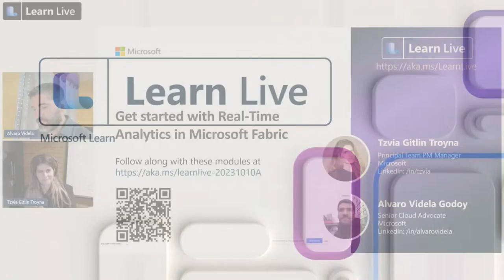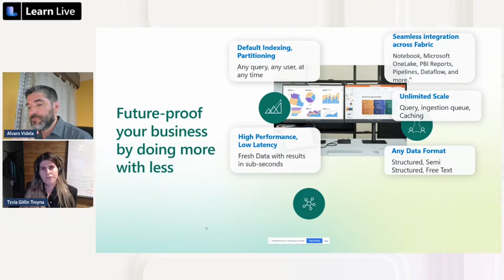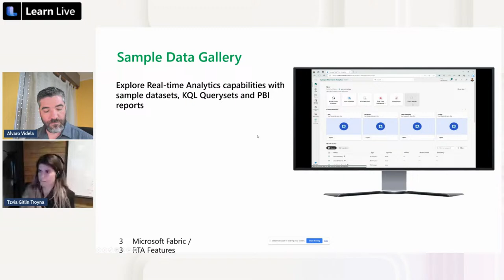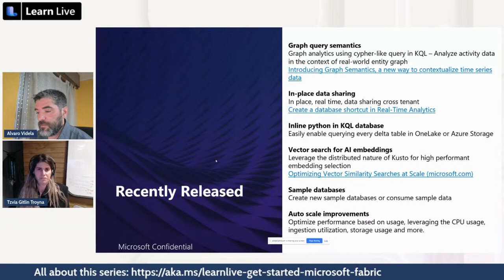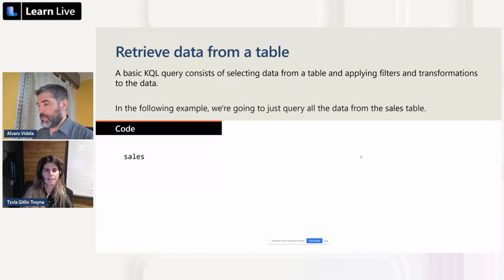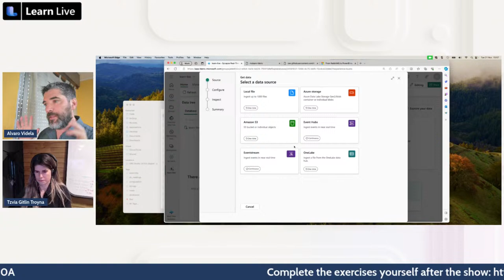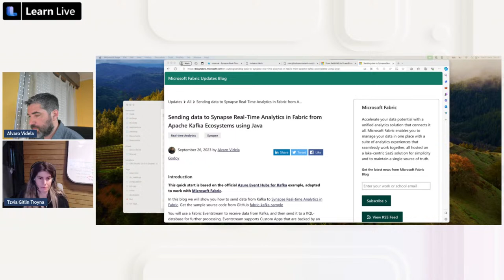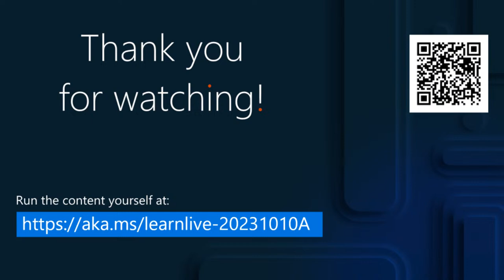Learn Live - Get started with Real-Time Analytics in Microsoft Fabric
Analysis of real-time data streams is a critical capability for any modern data analytics solution. You can use the Real-Time Analytics capabilities of Microsoft Fabric to ingest, query, and process streams of data.

Learning objectives

- Describe Real-Time Analytics in Microsoft Fabric
- Create Real-Time Analytics databases and tables
- Use KQL to query tables

Presenters

Tzvia Gitlin Troyna
Principal Team Pm Manager
Microsoft

Alvaro Videla Godoy
Senior Cloud Advocate
Microsoft

Moderators

Uri Barash
Partner Group Program Manager
Microsoft